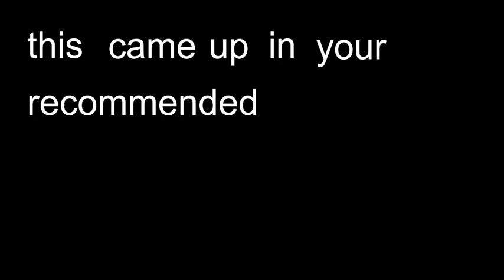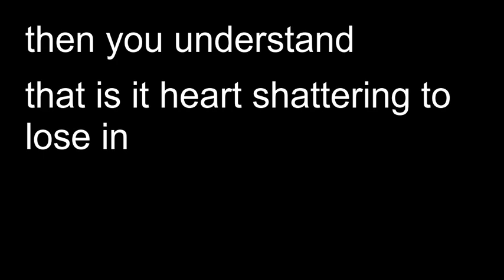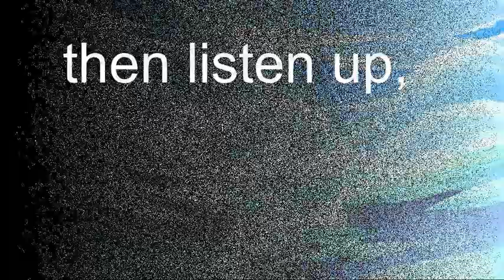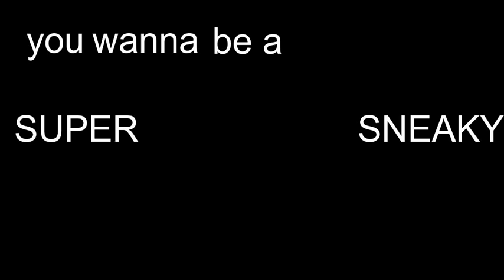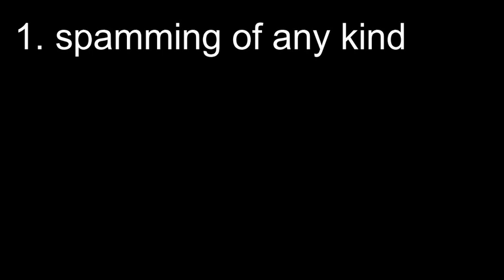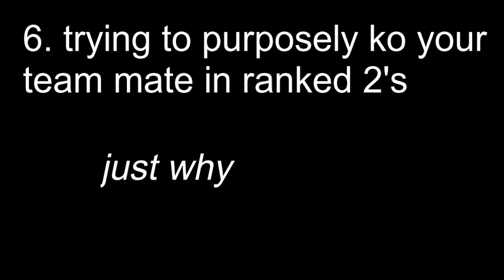why you suck at brawlhalla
NOT AN ACTUAL GUIDE

I know it wasn’t 100 lol